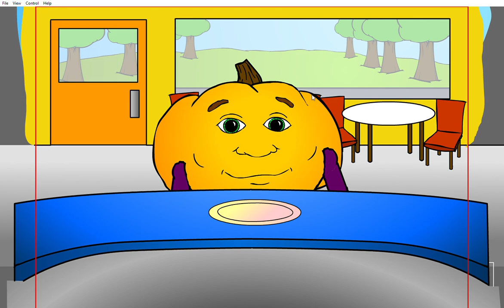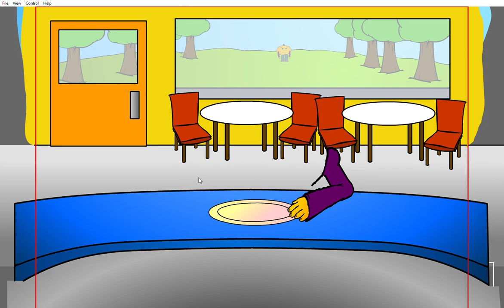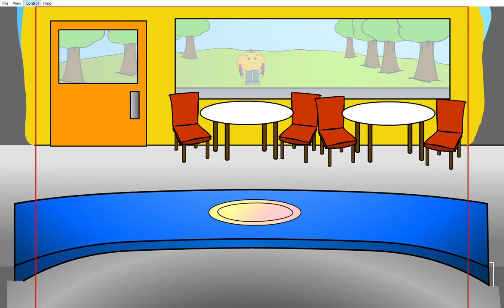Hungry Pumpkin Gameplay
give me the cheese